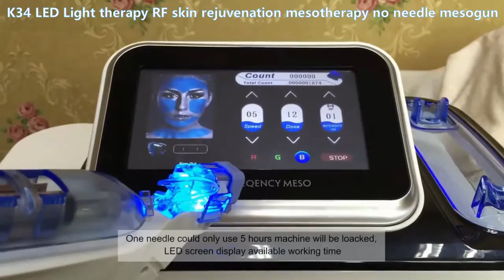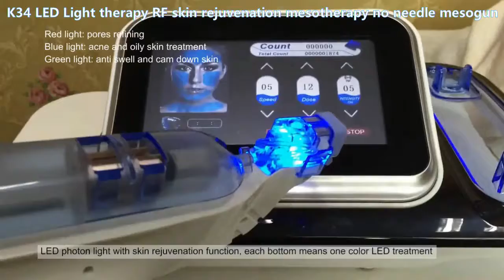K34 operation video